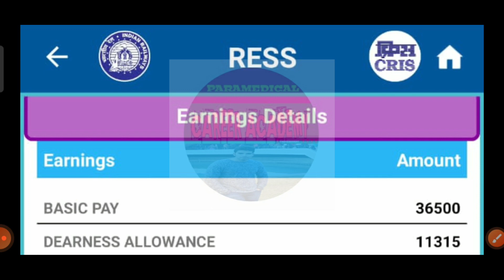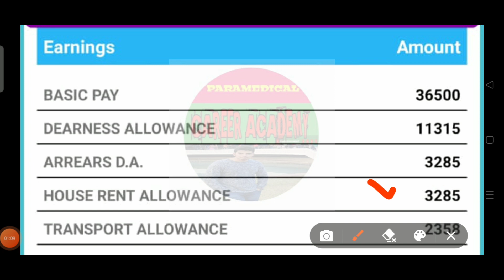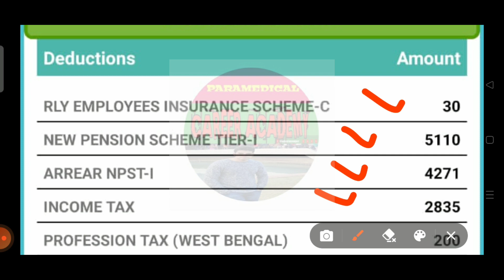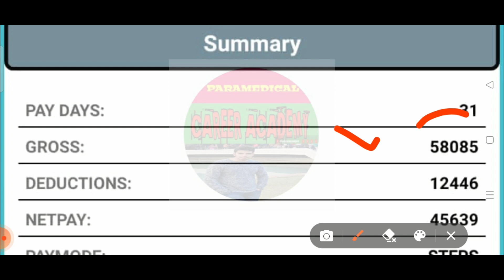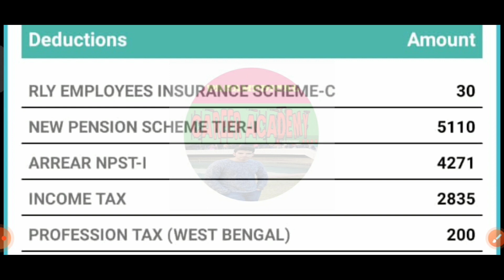HEALTH AND MALARIA INSPECTOR SALARY IN RAILWAY| HEALTH INSPECTOR SALARY IN NAGAR NIGAM